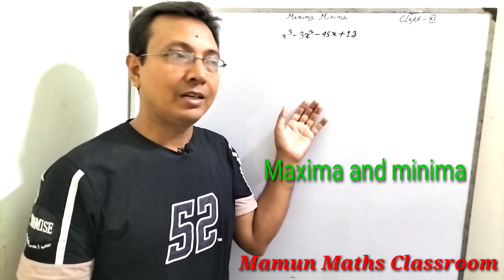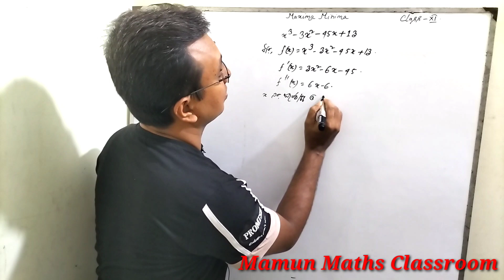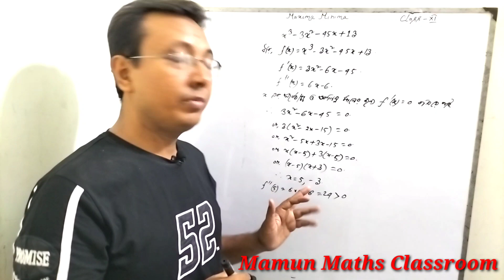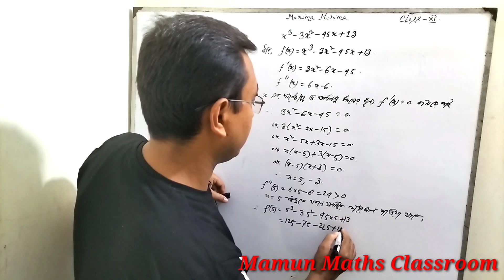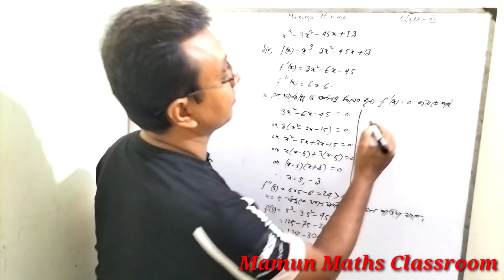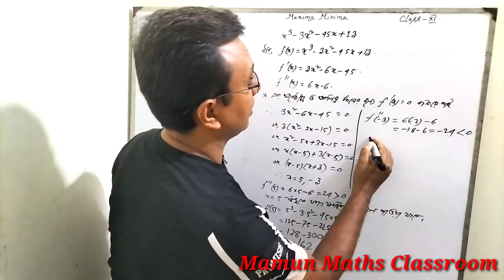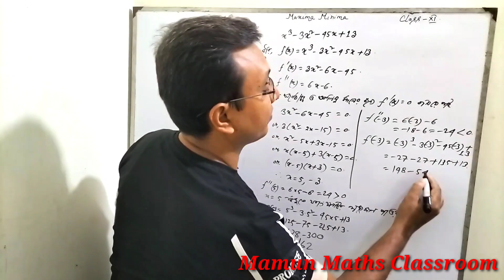Which Is The Minimum Or Maximum Value Of The Given Function? | Differentiation | Calculus.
It's provide tips and tricks of ssc and hsc maths where you are going to familiar maxima  and minima. Maxima and minima are very important chapter of math. Today's class
Which Is  The Minimum Or Maximum Value Of The Given Function? | Differentiation | Calculus. Which Is  The Minimum Or Maximum Value Of The Given Function? basically discuss here. কোন ফাংশনের মান সর্বনিম্ন নাকি সর্বোচ্চ? এটা আমরা সহজে এই ফাংশের মাধ্যমে তুলে ধরবো। We first introduce max or min value of a function then max or min value of quadratic function. If you face any problem about relative maximum and relative minimum of functions then mamun maths classroom provide math help. I provide local maximum and minimum of a function in bangla step by step. All kinds of problem such as minimum point and minima point class we solve this channel. Mamun Maths Classroom is aan learning centre where any kind of maximum value formula and maximum value example provided by free math videos. Any kind of questions asked me about max or min value then I answered those question.